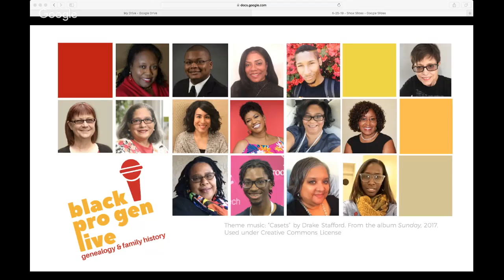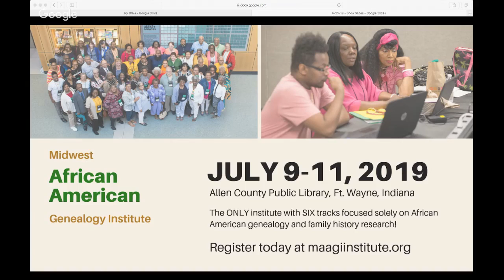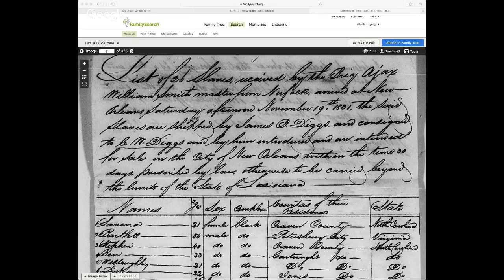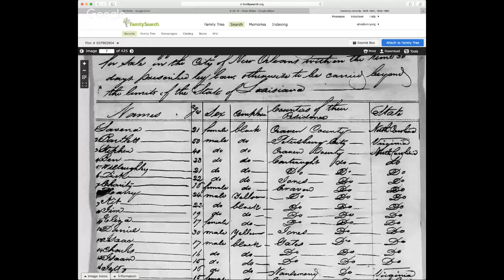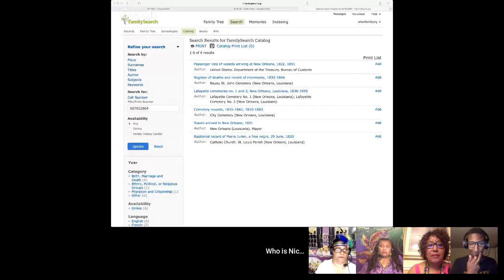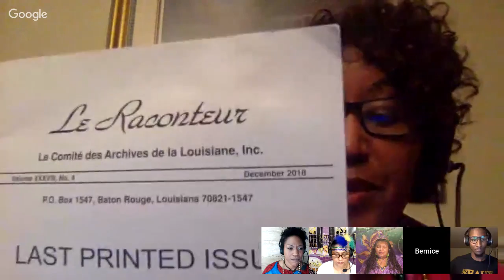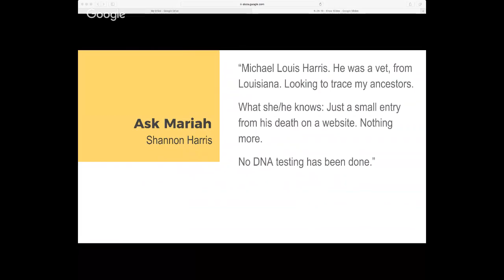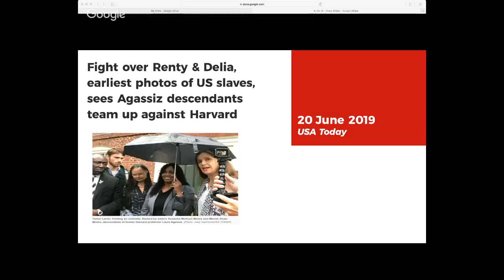BlackProGen LIVE!: Ep 87: On My Block: New Orleans People of Color Genealogy Research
135,000 people of color had were sold there as enslaved people in the city of New Orleans. In contrast, 20 percent of the population of the city were free people of color prior to the Civil War. Learn the ins and outs of researching genealogy and family history in this important location.